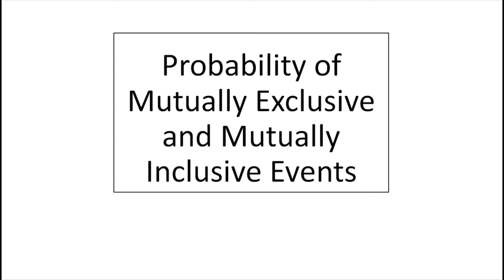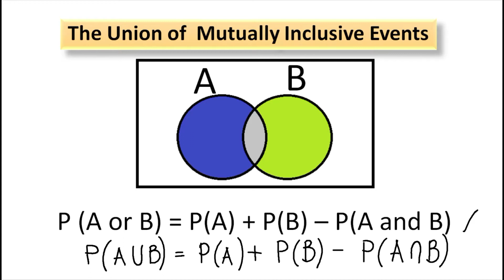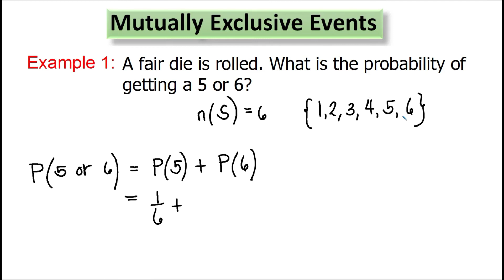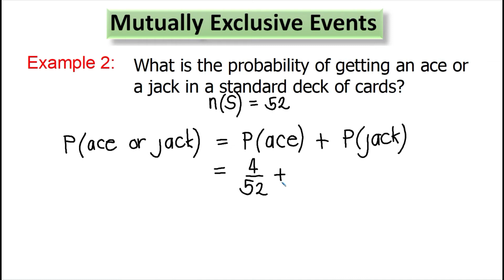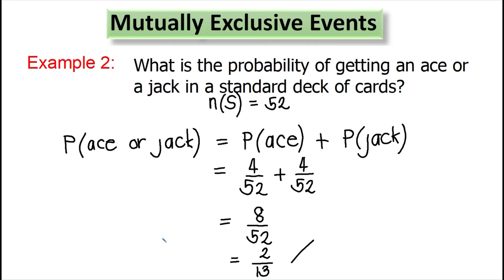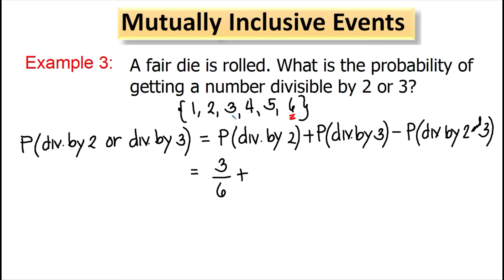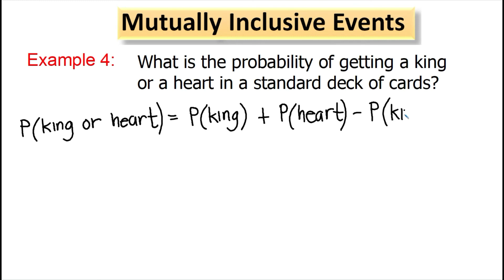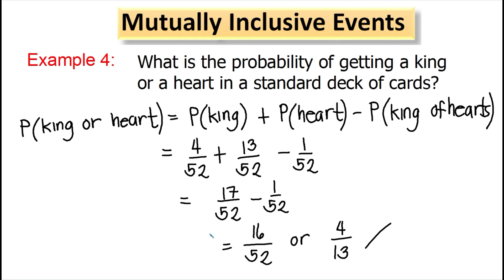Probability of Mutually Exclusive and Mutually Inclusive Events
The learners are able to:
1.   find the probability of mutually inclusive and mutually exclusive events